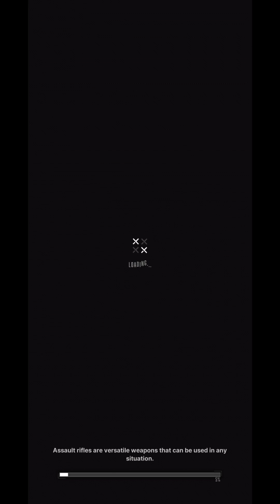Modernia Special Interception